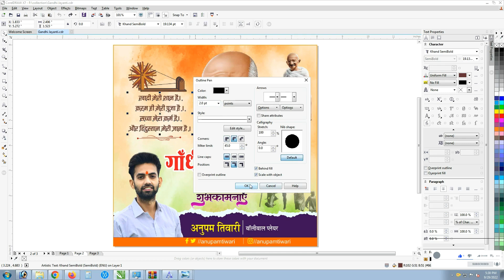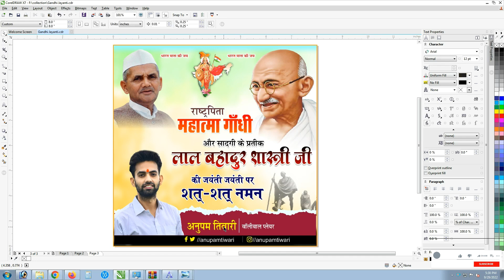Gandhi Gayanti Social Media Poster in Hindi || Banner Editing || Flex Bannner || Free Download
Thank You Guys for Ur Love & Support.. Plz Keep Watching My Videos... Like... Comment... Share... And Plz Keep Supporting Me For upcoming video Subscribe our channel: Download Karne Se Pehle 🎬 Video ko Puri Dekh Le Is se Apki Hi Help Hogi.